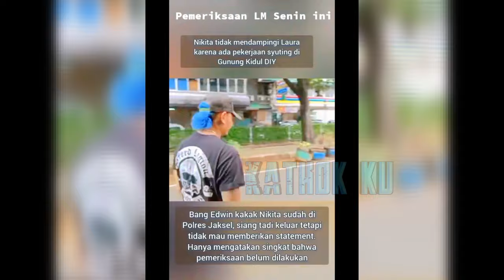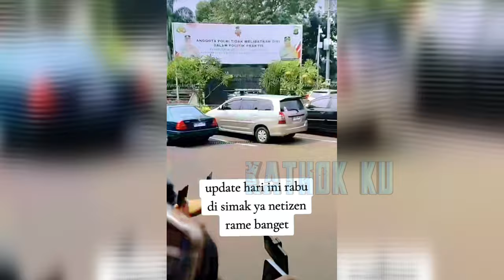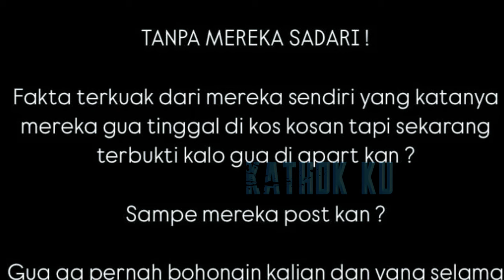VADEL KETAR KETIR, LAURA MIZANI DIPER1KS4 BERKATA JUJUR, VADEL SGR D1TÀHÀN❓️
Jangan Lupa: _
Thankz!!..